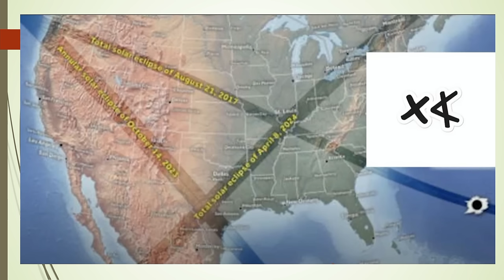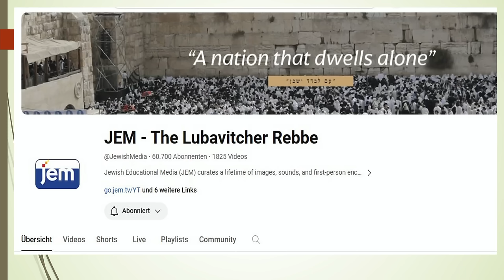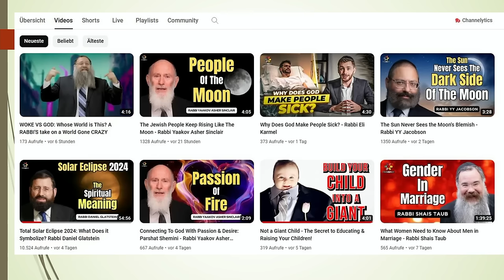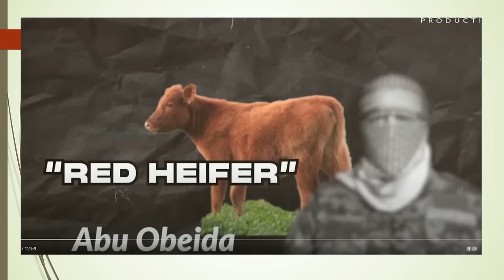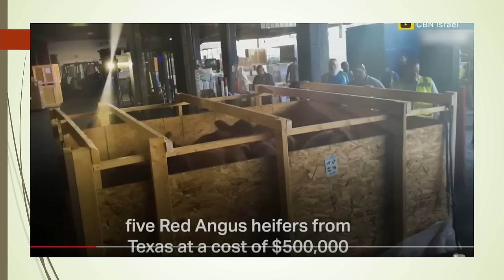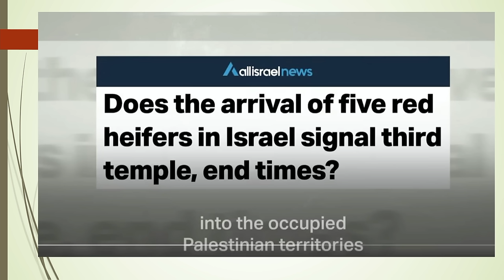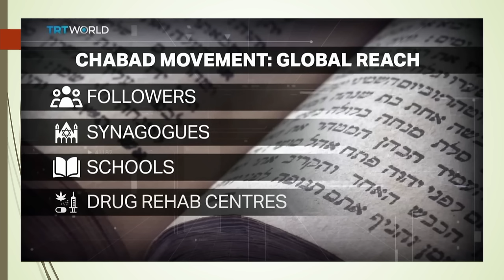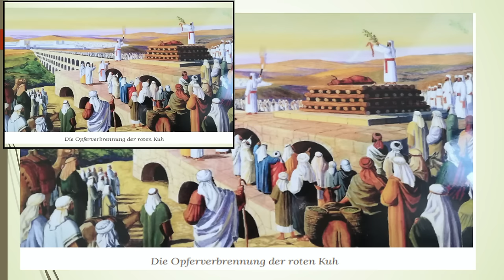Vorbereitung des 3. Tempels, die rote Kuh, Netanjahus Rolle, Gefahr 3. Weltkrieg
Wir beten für den FRIEDEN und den Schutz ISRAELS in diesen gefährlichen Zeiten!
Die Zeichen stehen auf Sturm im Nahen Osten und weltweit.
Die Sonnenfinsternis war für viele ein Zeichen von drohendem Gericht und von Gottes Warnung von falschen Wegen in der Politik und in der Gesellschaft Buße zu tun. In diesem Video gehe ich auf viele wichtige Fragen ein: Welche Rolle hat eine rote Kuh? Kann sie den Weg zu einem dritten Weltkrieg bereiten? Welche Rolle nimmt der Premier Minister Israels, Netanjahu, in dem Ganzen ein?
Er wurde sehr stark vorbereitet und beeinflusst von dem einflussreichsten Rabbi des 20. Jahrhunderts von Rabbi Schnerson, der dafür bekannt ist, den Weg für das Kommen des Messias Israels zu bereiten. Viele Juden haben Schnerson selbst für den Messias gehalten.
Rabbi Schnerson prophezeite, dass Netanjahu Premierminister Israels werden würde, 10 Jahre bevor es dann 1996 geschah, und das er der LETZTE Premierminister sein würde, der den Weg für den Messias Israels vorbereitet und der ihm die Staffel überreichen wird, als König Israels und globaler Herrscher im dritten Tempel in Jerusalem.
Über diese und andere wichtige Dinge berichte ich in diesem informativen Video.

Vielen Dank für das Anschauen und Weiterleiten dieses Videos!